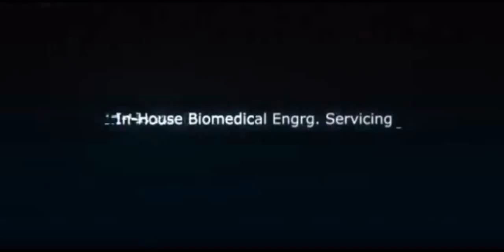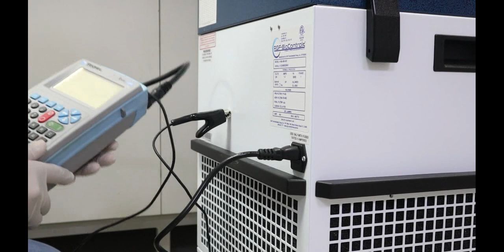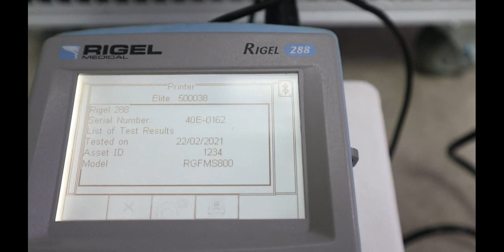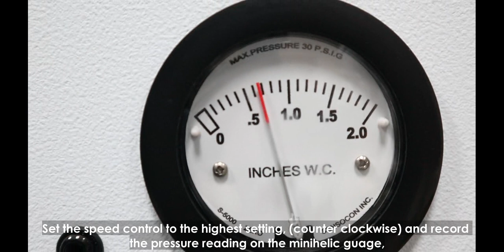MICROCON MAP 800 - MOBILE AIR PURIFICATION SYTEM- UNPACKING AND ASSEMBLY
mobile purification system